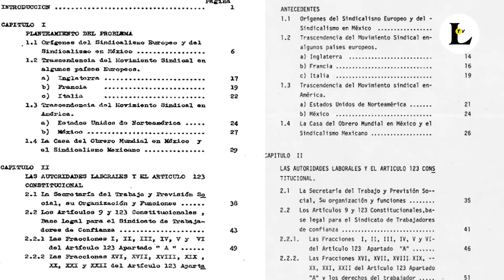Yasmín Esquivel enfrenta nueva acusación de plagio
Los señalamientos por posible plagio persiguen a la ministra Yasmín Esquivel Mossa, no solo por su tesis de licenciatura, ahora también por la tesis doctoral que presentó en 2009.